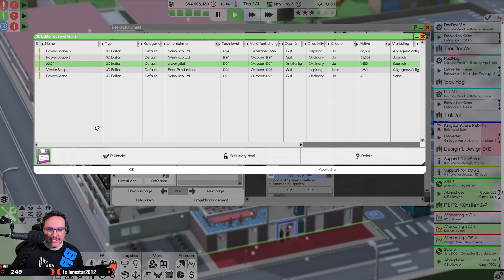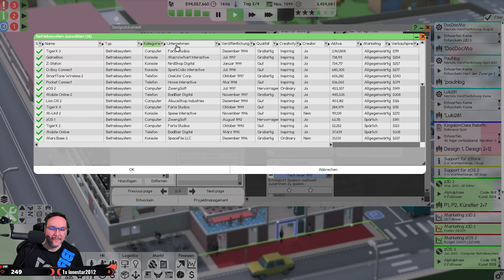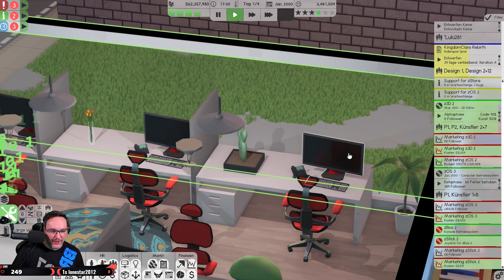Software Inc [S3|071] Let's Play deutsch german gameplay